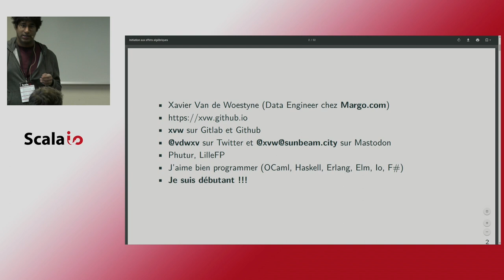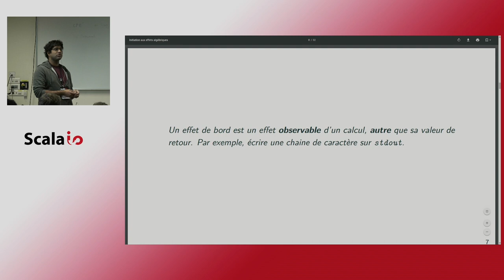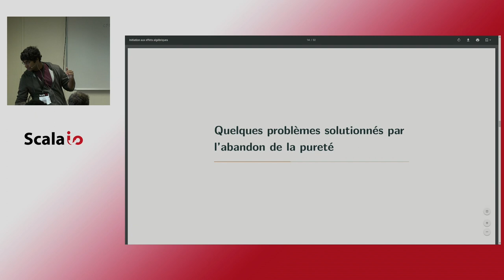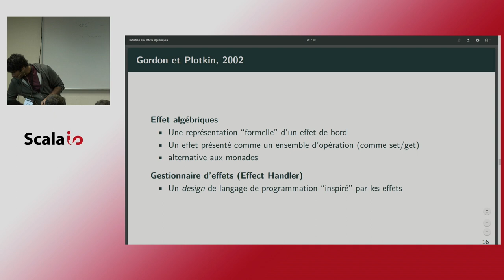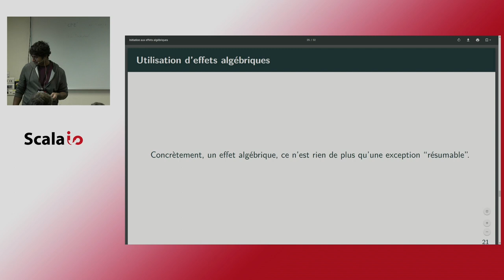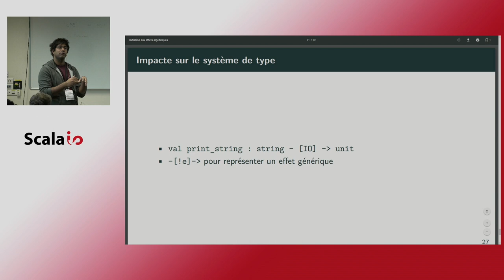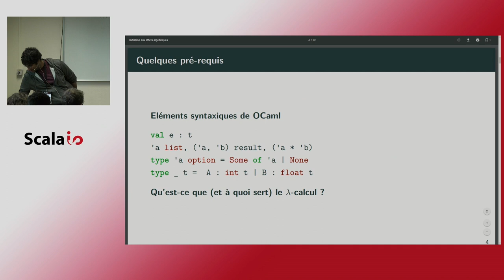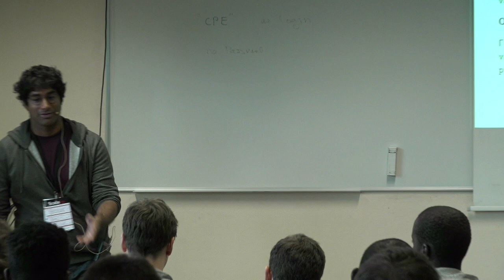Xavier Van de Woestyne - Initiation aux effets algébriques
Dans le monde de la programmation fonctionnelle et des systèmes de types, on lit de plus en plus de documents en rapport avec les effets algébriques. Parfois ils sont encodés aux moyen de monades, comme en Idris ou PureScript (entre autres), parfois comme une construction du langage, par exemple dans les langages Koka ou Eff, parfois ils sont un mélanges des deux, comme les Joinades de F#. L'objectif de cette présentation est de survoler l'histoire et les implémentations reliées aux effets. De comprendre leurs raisons d'être, et de quelle manière ils ont étés intégrés dans nos langages favoris !